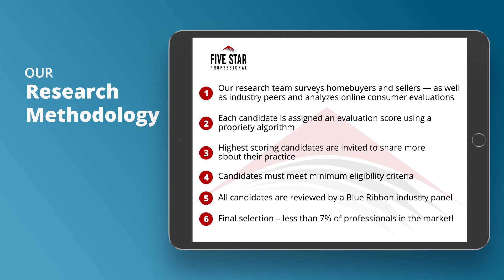2021 Hudson Valley Five Star Real Estate Agent Linda Finn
Linda Finn wins the 2021 Five Star Real Estate Agent Award! Five Star Real Estate Agents represent those who are outstanding in their field. Winning agents are selected as a result of a rigorous and objective research process. For any market, each year’s field of winners represents no more than 7% of agents within the market.